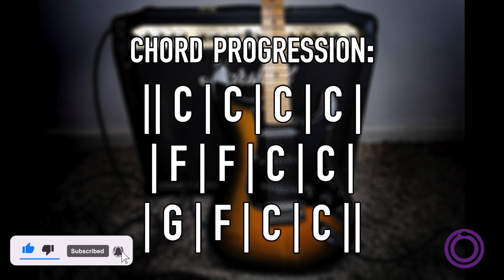[FREE] No Bass Backing Track - Straight Fast Blues Groove - C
A backing track in Junior Wells' style. Without bass in C